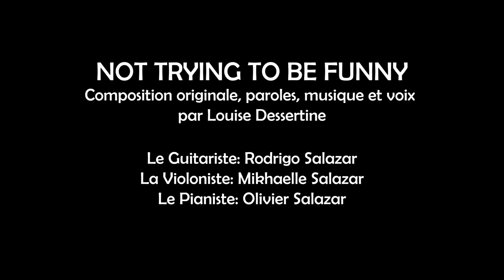Transformation - "Not Trying to be Funny," 2023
The musical performance of the song "Not Trying to be Funny," by Louise Dessertine on May 7th, 2023
Video Produced by Louise Dessertine
Video Created by Dean Attari